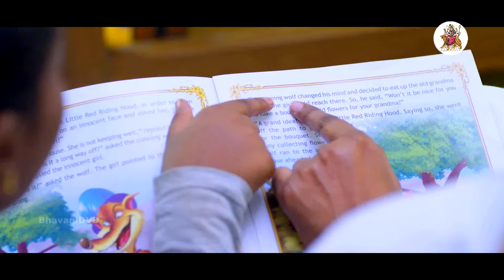Chandamama Kathalu Movie - Krishneswara Rao, Shamili Nice Scene